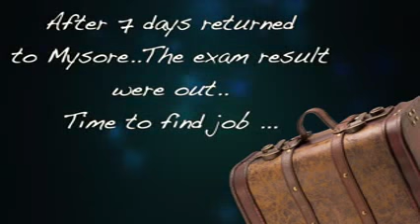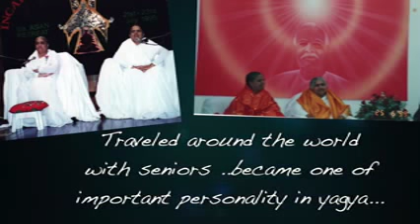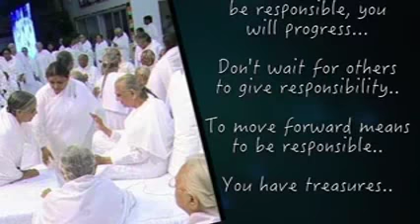50th spiritual birthday of Didi Meera (Malaysia)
50th spiritual birthday of Didi Meera (Malaysia)